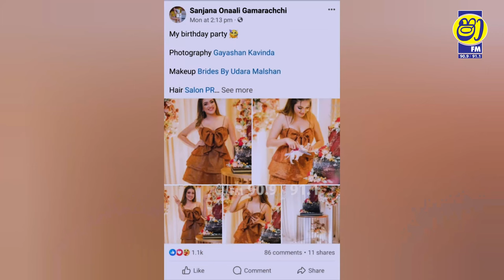GOSSIP නම් GOSSIP WITH EESHA AND TANIYA | 11 EPISODE